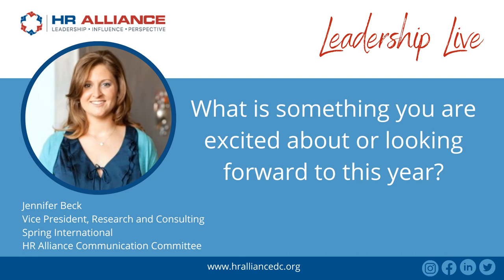Leadership Live | Insights on HR, People Analytics, and Career Development | Jennifer Beck 2023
Insights on HR, People Analytics, and Career Development
Please introduce yourself.
My name is Jennifer Beck, and I work for Spring International. Spring International is a people analytics company. We do custom designed research for organizations who are looking to have a better understanding of their employees and have robust data to support and direct their decision making. My specific job title is the VP of Research and Consulting. So most of my day is spent doing research sort of from A to Z, so working with clients to come up with the best possible plan for answering their questions through data, so design of a research program, and I also do a lot of the analysis and presentation of data. So my favorite part of the job besides the data analyst analysis is getting to build relationships with clients. We really view ourselves as partners with clients and seek to build long-term relationships, and that has been a very special experience seeing organizations come to us with no research capabilities and then filled out an entire listening program.

Why did you join HR Alliance?
I decided to join HR Alliance because I had moved here recently and things have settled down a little bit with covid and I was looking to connect with other professionals in this space. I chose HR Alliance specifically because the programming looked great with very good speakers and topics, and the membership seemed focused on HR professionals who are in more strategic roles and have the opportunity to think deeply about and shape the employee experience at their organization, and that was very important for me to be a part of that.

How has HR Alliance helped you professionally?
I'm fairly new, but so far I've been able to meet a few new folks in the area and take advantage of some of the interesting programming that's available. I've also joined the communications committee and it's been helpful for me to see what goes on in that space and what it takes to actually market and communicate to members or potential members. So that's been an interesting and new learning experience for me.

What challenges are leaders facing right now?
Great question. I'd say it's been a journey through the pandemic for a lot of HR leaders, and before I get into what I see are challenges that HR leaders may be facing, I just want to acknowledge the tremendous amount of work and flexibility and pivoting that HR leaders have had to do over the last three years these days. I think the need for flexibility continues to be a big theme, and that is not, I think just for HR leaders in their job role, but also finding ways to build in flexibility with employees, whether that's finding greater work-life balance or figuring out the best way forward with working from home opportunities. I think we are seeing a fewer people talk about that in particular in the news, but it's still very much a big question. A lot of organizations what that looks like to be in person or not.

Connect with Jennifer Beck on LinkedIn here.